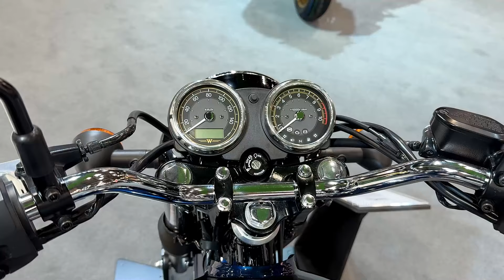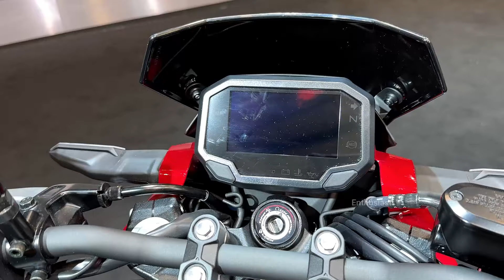2025 New! 10 Kawasaki Bikes At EICMA 2024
Kawasaki To Showcase New 2025 Models at EICMA 2024
The EICMA show in Milan is set to be the first time that the European media and public can get up close and personal with new 2025 Kawasaki models.
0:00  2025 Kawasaki Z900
1:15  2025 Kawasaki ZX-10R
2:36  2025 Kawasaki Versys 1100 S
4:12  2025 Kawasaki Versys 650
5:32  2025 Kawasaki W230
7:11  2025 Kawasaki Ninja 1100SX SE
8:53  2025 Kawasaki Z500 SE
10:28  2025 Kawasaki Z650 RS
11:43  2025 Kawasaki Vulcan S
13:10  2025 Kawasaki Z900RS SE